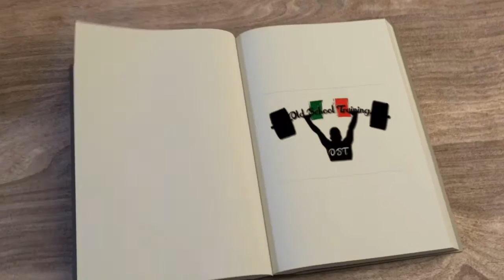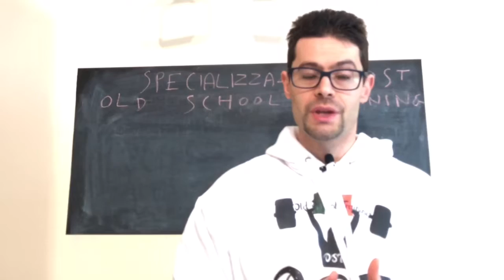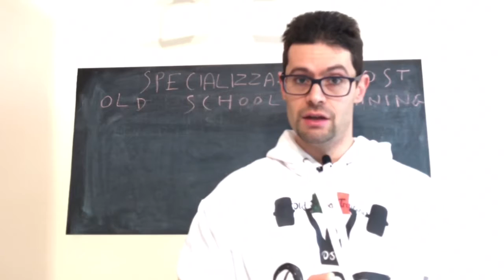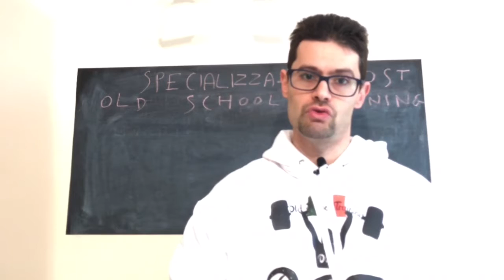Quando e quanto specializzare?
Specializzazioni, quando farle?

specializzazioni muscoli carenti